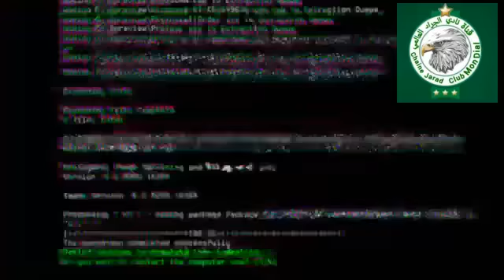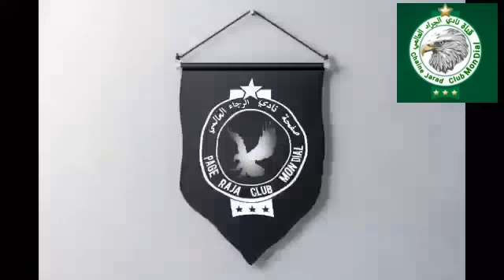عااجل البدراوي يقصف ولا يبالي/الصرف رجع لهوار/رحيمي مستمر مع الرجاء/البدراوي دهب الى طنجة/الردعلى..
المرجو الإشتراك في القناة لدعمنا وشكرا
قناة نادي الرجاء العالمي قناة مخصصة لجميع أخبار فريق الرجاء البيضاوي.

أخبار الرجاء
الرجاء الرياضي
اخبار الرجاء اليوم
ميركاتو الرجاء
اخر اخبار الرجاء
جديد أخبار الرجاء البيضاوي
صفقات الرجاء
اخر أخبار الرجاء البيضاوي
أخبار الرجاء البيضاوي اليوم
أخبار الرجاء الرياضي اليوم
اخر اخبار الرجاء البيضاوي 2022
اخبار الرجاء العالمي
اخبار الرجاء 2022
اخبار الرجاء البيضاوي الاخيرة اليوم
اخير اخبار الرجاء البيضاوي اليوم